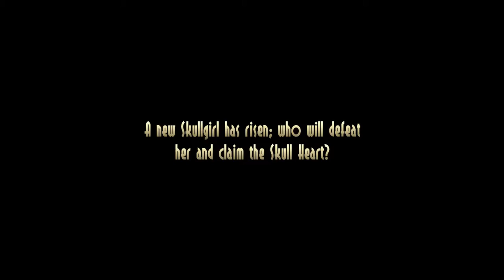Skull Cena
Hilariously stupid :D